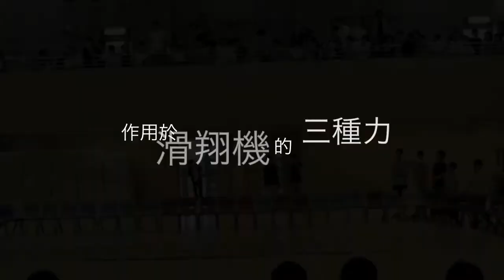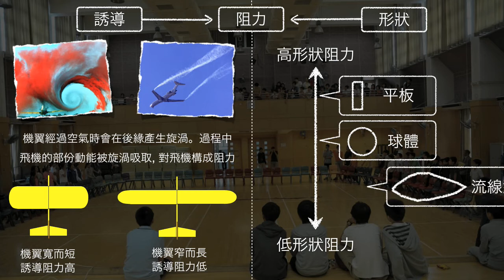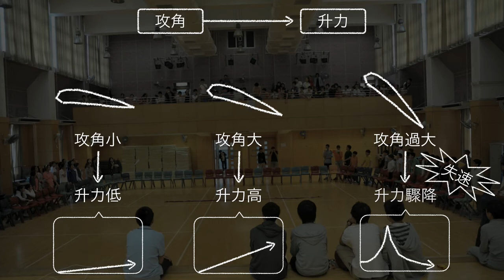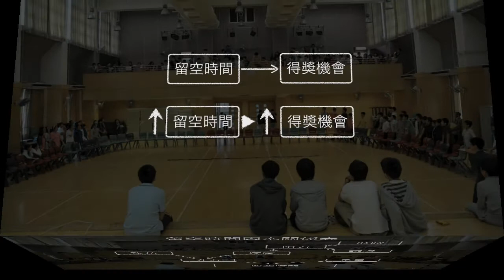Science Behind Aerial Buoyancy